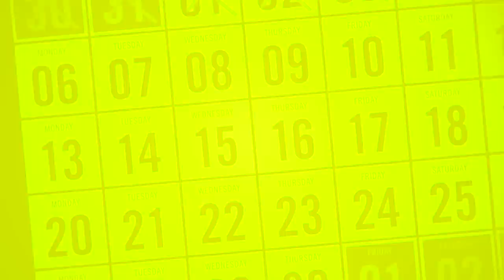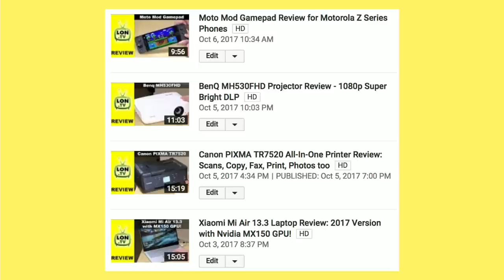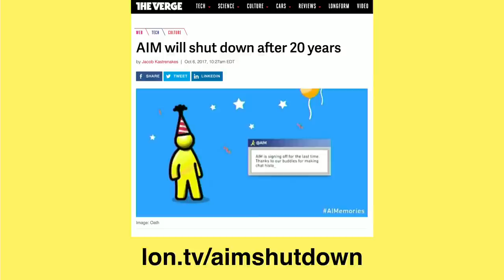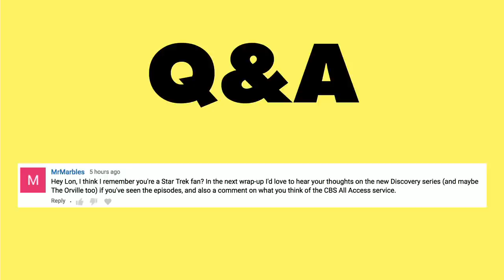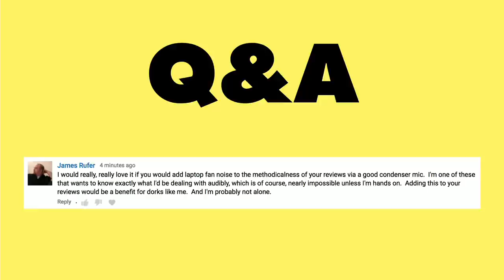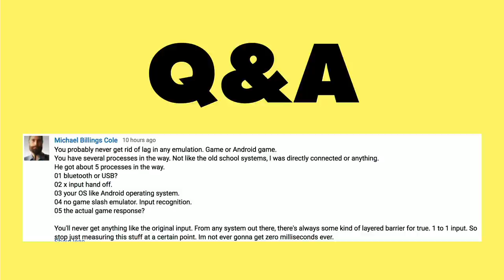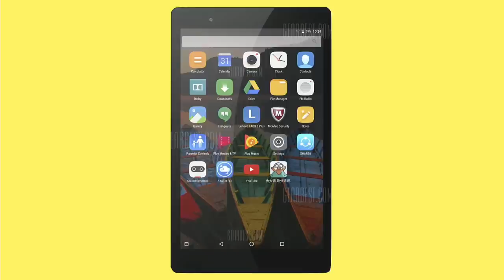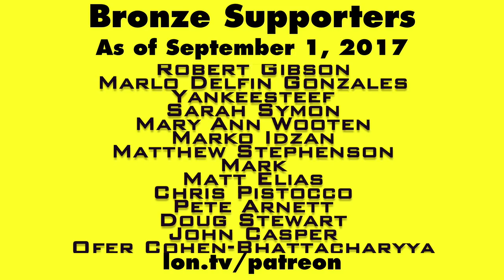Weekly Wrapup 171 - Android Input Lag, AIM is Gone, End of Interpolation, & More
- This week I talk about Android's input lag problems, the end of AIM, Star Trek and the Orville thoughts, and perhaps some movement away from TV motion interpolation!

VIDEO INDEX:
00:05 - Patreon Thank You's
00:33 - (non-ad)
01:24 - Week in review: Extra's channel
01:45 - Week in review: Main channel
03:18 - On My Mind: Week 31 Vlog
04:31 - News: Xiaomi's new laptop
05:22 - News: HDHomeRun's new Quatro Tuner
06:08 - News: AIM shut down
07:46 - News: Directors call on TV makers to end soap opera effect
10:03 - Q&A: Thoughts on Star trek, CBS All Access, & The Orville
15:07 - Q&A: How to depict fan noise in my reviews
17:18 - Q&A: Why Android game input lag is important
19:56 - Q&A For You: Gearbest gear you'd like to see?
20:31 - Channel of the week
21:42 - Coming up this week
23:29 - Helping the channel
23:59 - My other channels

Lots to talk about this week! Let me know your thoughts!